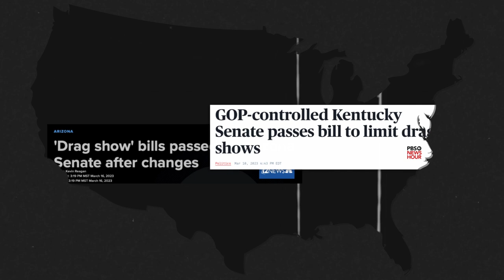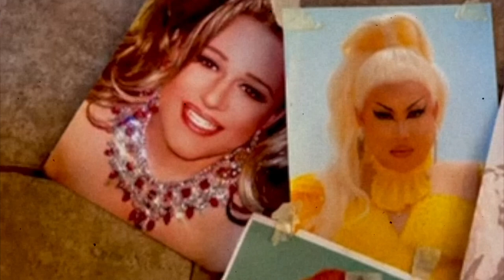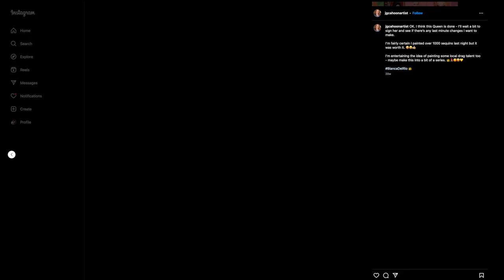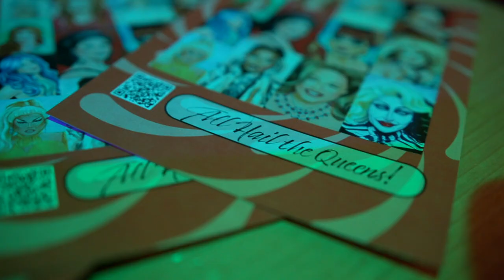All Hail the Queens | ART inc.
Join artist Jennifer Gillooly-Cahoon as she paints portraits of some of our beloved local drag queens. Her painting project culminates in an exhibition and auction in support of the LGBTQ+ community at The Stable in Providence.

About ART inc.:
Art is central to the human experience. It can be a calming presence or a powerful tool for social change. It connects us and challenges us. ART inc. pulls back the curtain on the process and the product, and explores the full possibility of the arts.